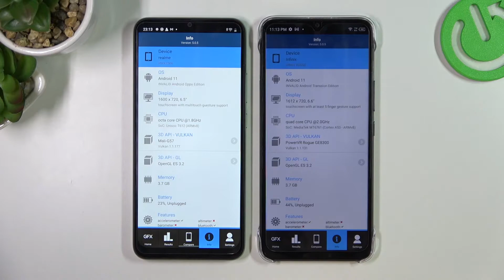Which phone handle better in Gfxbench ES 3.1 | Realme Narzo 50i vs Infinix Hot 12i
Hi viewers, welcome on our chanel. In todays video we will give you a comparison of Realme Narzo 50i and Infinix Hot 12i in Gfxbench ES 3.1 test. Our expert will show you Realme Narzo 50i and Infinix Hot 12i side by side, so you will be able to see which one performs better in the Gfxbench ES 3.1 test. Enjoy the video! :)

Which phone handle better in Gfxbench ES 3.1, Realme Narzo 50i or Infinix Hot 12i? Which phone will have higher score Realme Narzo 50i or Infinix Hot 12i? Which device will have higher score in Gfxbench ES 3.1 test? How will Realme Narzo 50i cope? How will Infinix Hot 12i cope? Whitch phone is better Realme Narzo 50i or Infinix Hot 12i? How do you use Gfxbench ES 3.1 test on Realme Narzo 50i and Infinix Hot 12i?

Check the specification of Realme Narzo 50i:

  Splash-resistant design
PLATFORM OS Android 11, Realme Go UI
CPU Octa-core 1.6 GHz
GPU IMG8322

Check the specification of Infinix Hot 12i:

DISPLAY Type IPS LCD, 480 nits
  eMMC 5.1